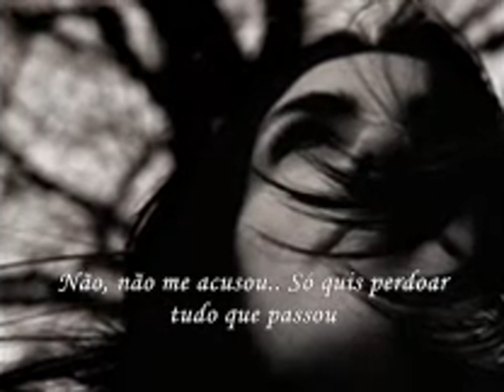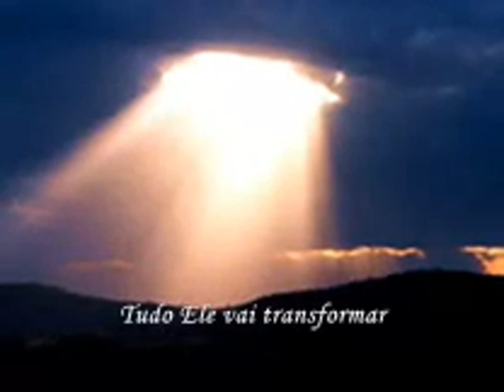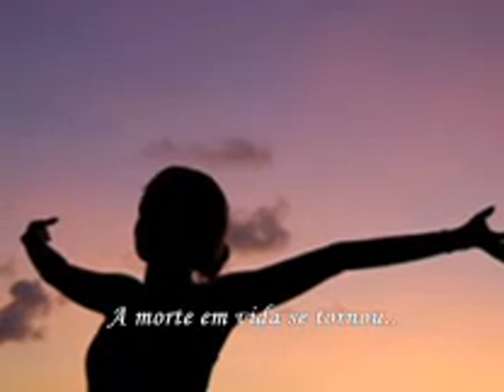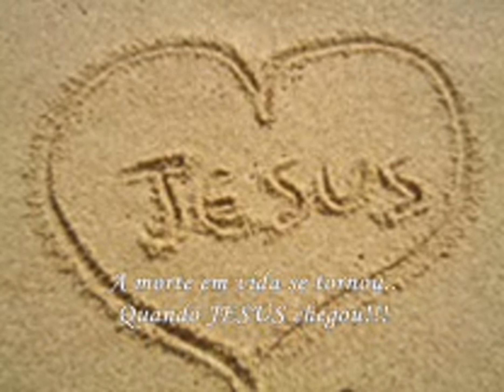O AMOR QUE SONHEI - SUELEN LIMA